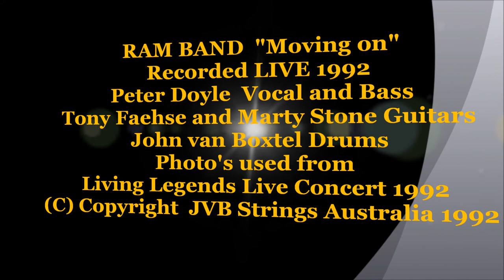RAM BAND Peter Doyle Vocal and Bass "Moving on"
RAM BAND Peter Doyle Vocal & Bass "Moving on"
Tony Faehse & Marty Stone Guitars, John van Boxtel Drums
Recorded Live The Commercial Hotel 1993  Audio only.
Photo's used from Living Legends Live Benefit Concert, The Palace, St Kilda 1992